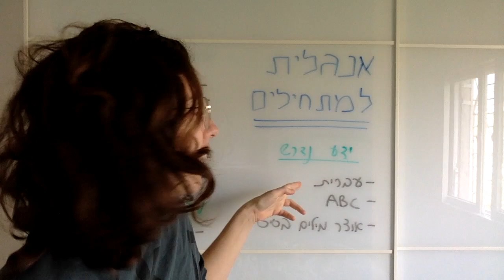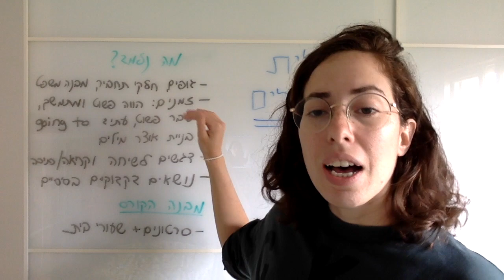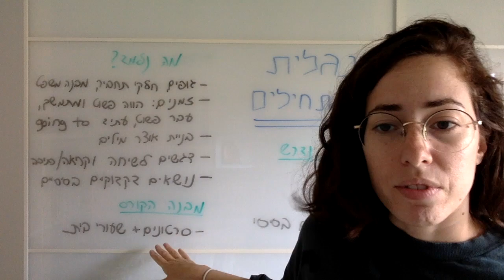קורס אנגלית למתחילים: מה נלמד בקורס?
בסרטון הזה אני מסבירה קצת על הקורס!

מה צריך לדעת כדי ללמוד את הקורס:
עברית
את האלף-בית באנגלית (ABC)
אוצר מילים בסיסי

מה נלמד בקורס:
גופים (אני, את, אתם)
זמנים -- הווה פשוט, הווה מתמשך, עבר פשוט, עתיד going to
בניית אוצר מילים
דגשים לשיחה, קריאה וכתיבה
נושאים דקדוקיים בסיסיים כמו שייכות

שיעורי בית:
בכל שיעור יהיו קישורים לתרגול עם שיעורי בית
וגם תרגיל דיבור שאפשר לצלם ולהעלות לקבוצת הפייסבוק:
מומלץ לתרגל אוצר מילים 5 דקות כל יום (עדיף) או 15 דקות פעמיים בשבוע